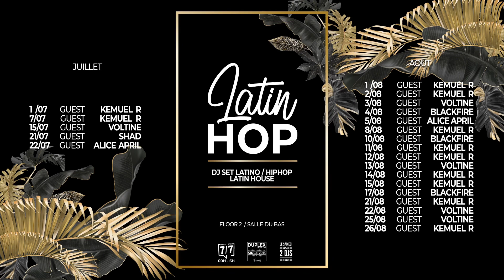LATIN HOP'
Dj set Reggaeton / HipHop / Latin House
Un zest de Reggaeton, une pincée de shatta, un doigt de hiphop, un dé d’actualités, une dose d’afro et latin house …
Le tout shaké & servi dès minuit !

► FLOOR 2 / Salle du bas